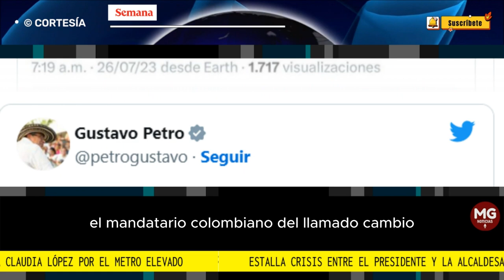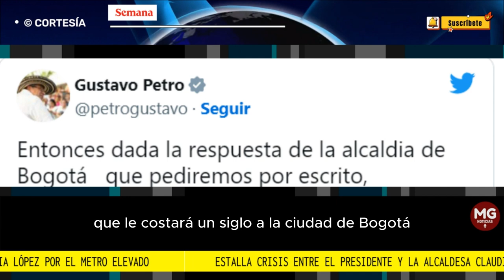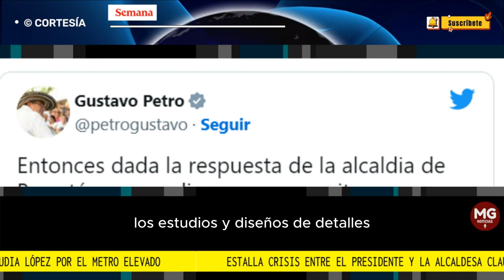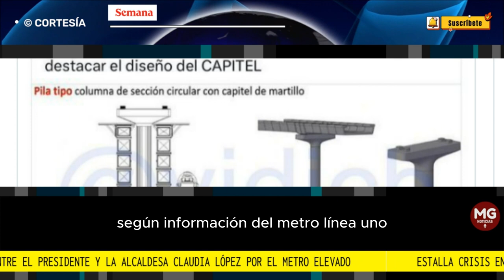ATENCIÓN 🚨 ESTALLA CRISIS ENTRE EL PRESIDENTE Y CLAUDIA LÓPEZ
Nuevamente, se desató una crisis entre el Gobierno nacional y la Alcaldía de Bogotá por la megaobra del metro. Ahora, el presidente de la República, Gustavo Petro, se fue de frente contra Claudia López, advirtiendo que fue “engañado”, frente a la posibilidad de que el proyecto fuera subterráneo y tuviera modificaciones en sus diseños.